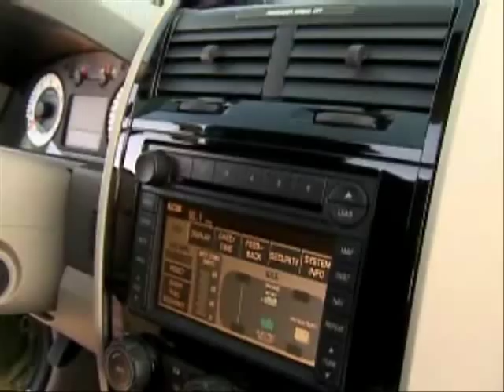Mazda Tribute HEV (Hybrid Electric Vehicle)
The Mazda Tribute HEV will make it's world debut at the North American International Auto Show in January and already worldcarfans.com brings you video footage of the upcoming SUV. The video also includes beauty shots of the interior and exterior